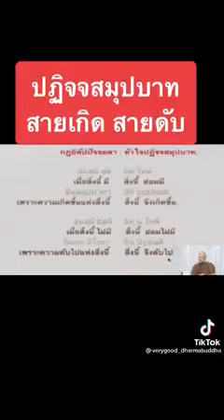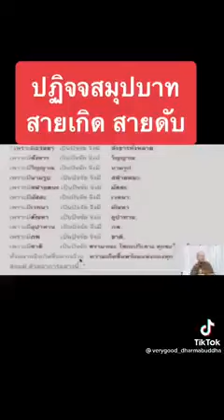พุทธวจน เปิดธรรมที่ถูกปิด ( Budda Wajana )